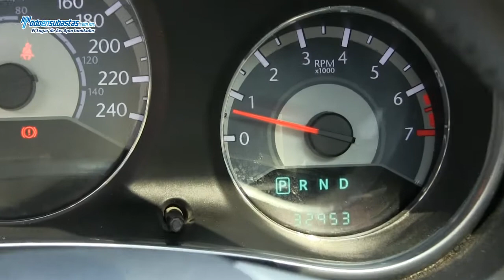Chrysler / 200 Limited V6 Piel Q/C DVD Connect Paquete de Navegación / 2012